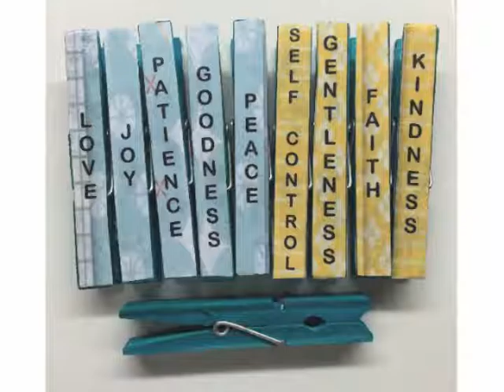Etsy Clothespin Video - v2.0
Customized Clothespins - Multiple uses for clothespins for party favors, games, office, dorm, fund raisers, school colors, greek activities, or sports team.